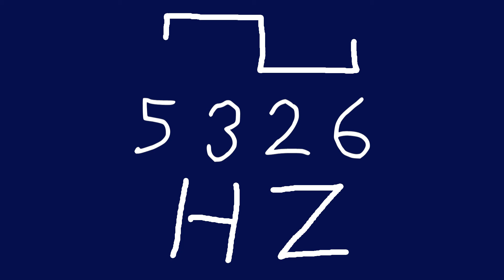5326 hz square